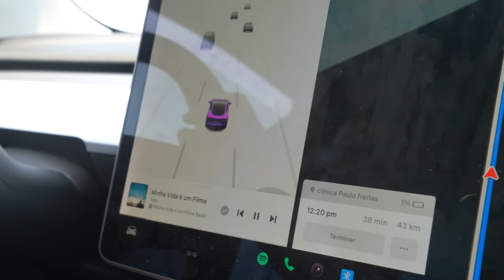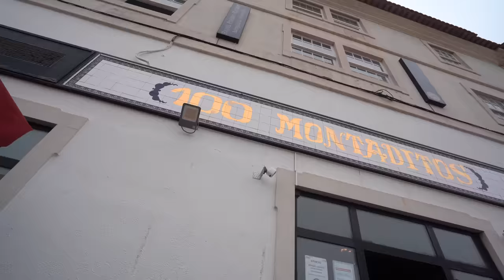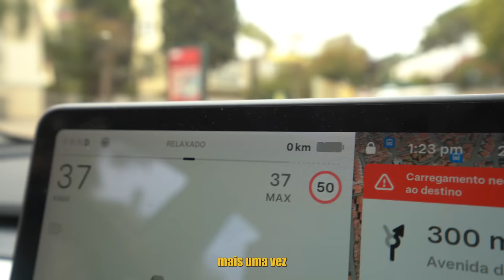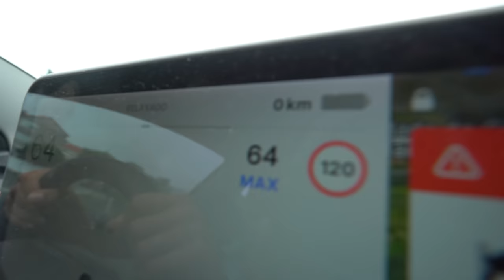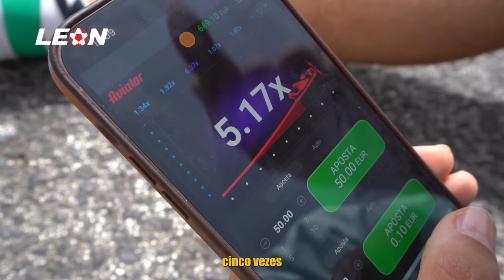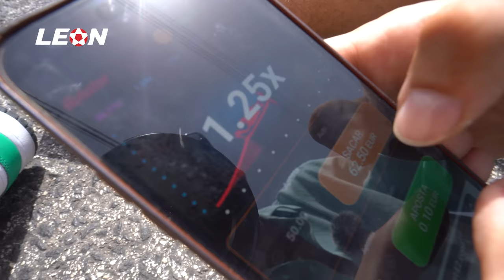FIQUEI SEM BATERIA NO TESLA (no meio da estrada)